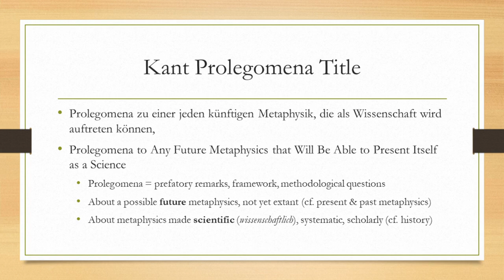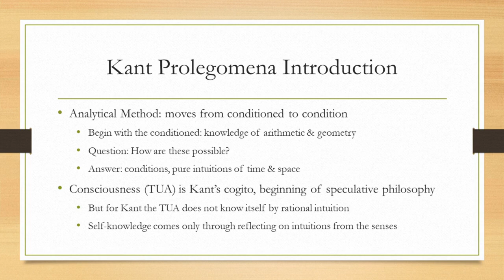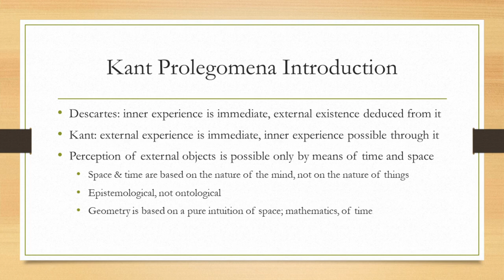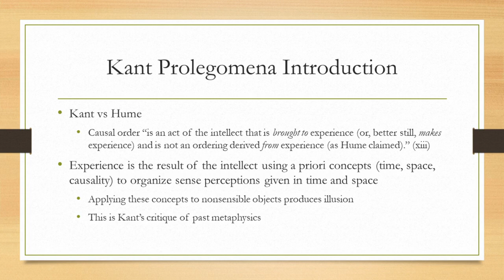What 'Prolegomena' Means | Kant Prolegomena Introduction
Intro to Kant's Prolegomena, his debts to Descartes & his disagreements with Hume

0:00 What "Prolegomema" means
1:21 Kant's Analytical Method
1:58 Consciousness is Beginning of Speculative Philosophy
2:33 Inner Experience
3:31 Kant vs Hume
4:11 Experience is an Artifact

Notes on the title & translator's introduction to Kant's Prolegomena to Any Future Metaphysics (Hackett edition, trans. James Ellington)

Thumbnail Images:
Kant. By nach Veit Hans Schnorr - Self-scanned, Public Domain,

Prolegomena. By Immanuel Kant - Scan of book cover, Public Domain,